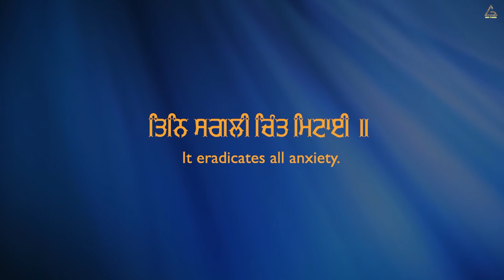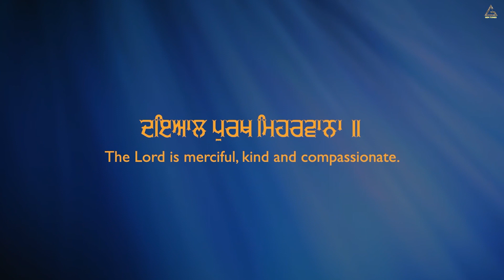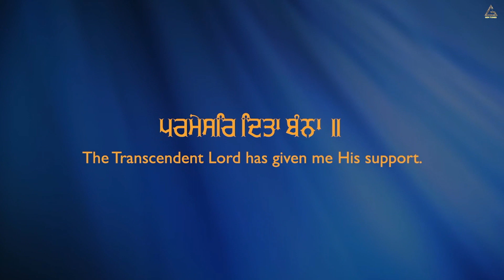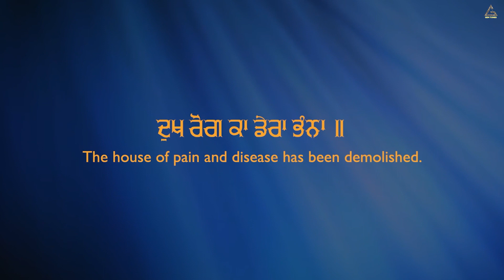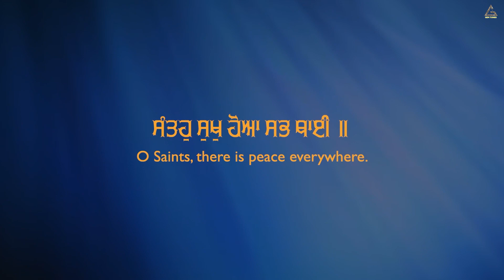Dhur Ki Bani : Bhai Davinder Singh Ji Batala Hazoori Ragi | Gurbani Shabad Kirtan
Gem Tunes Gurbani & Rao Inderjeet Singh Presents "Dhur Ki Bani" Shabad Kirtan. Ragi by Bhai Davinder Singh Ji Batala Hazoori Ragi. Music is given by Harjinder Singh Tinku. Lyrics are Traditional.

♪ Instagram Reels :
♪ Gaana :
♪ Wynk :
♪ Jio Saavn  :
♪ Hungama :
♪ Resso :
♪ YouTube Music :
♪ Amazon Prime Music :
♪ Tidal :
♪ Napster :
♪ Qobuz :

Shabad : Dhur Ki Bani
Ragi : Bhai Davinder Singh Ji Batala Hazoori Ragi
Lyrics : Traditional
Music : Harjinder Singh Tinku
Video : 1313 Filmz
Producer  : Rao Inderjeet Singh